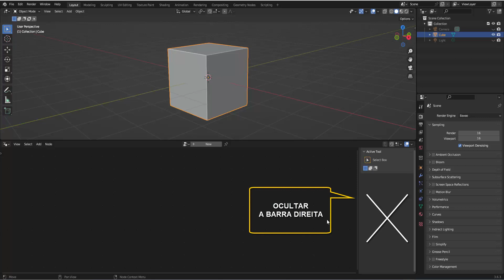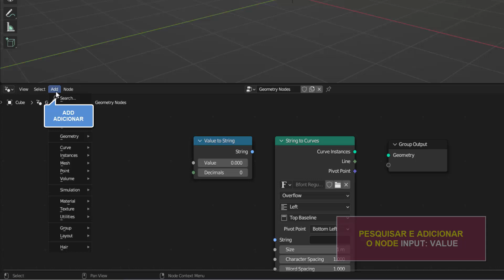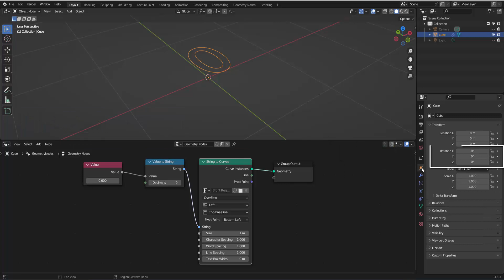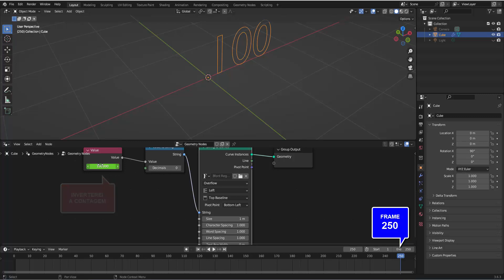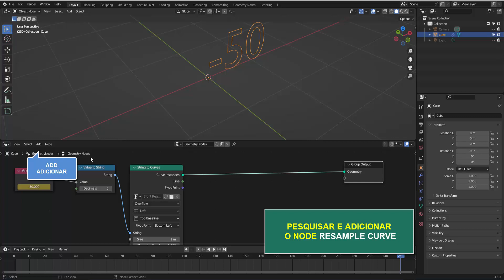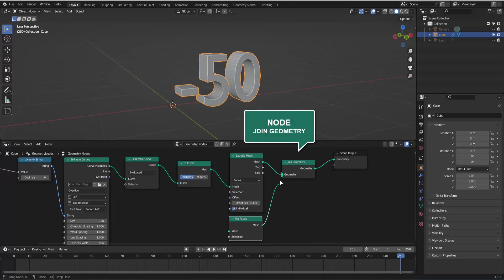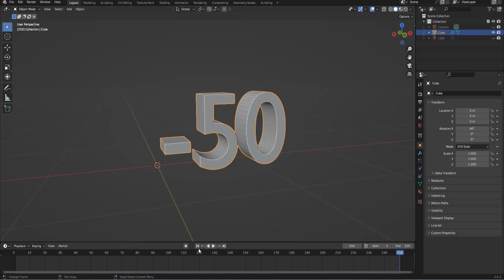EFEITO CONTADOR PELO GEOMETRY NODES BLENDER 3D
um modo prático de simular um contador no BLENDE|R
pelo recurso GEOMETRY NODES.